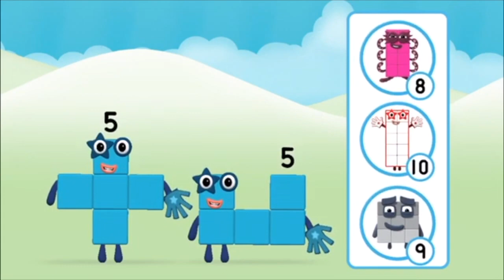Numberblocks Learn To Count